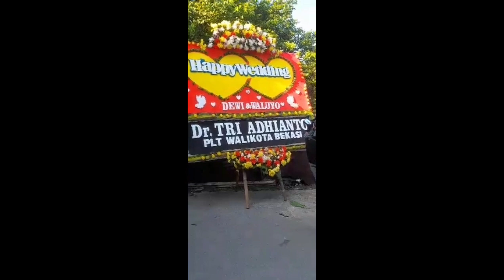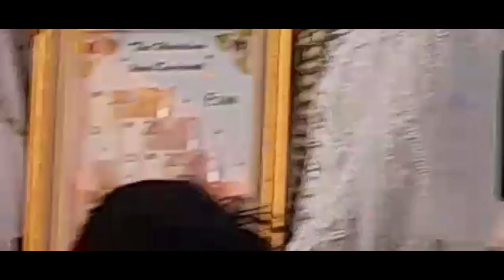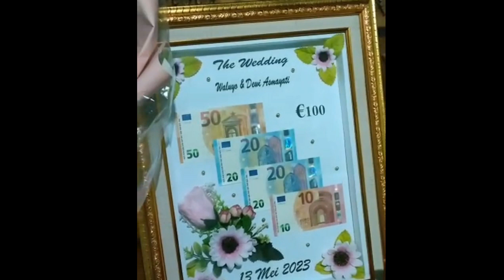Dewi & Waluyo Wedding | Bengbeng Family | Perumnas 1 Bekasi